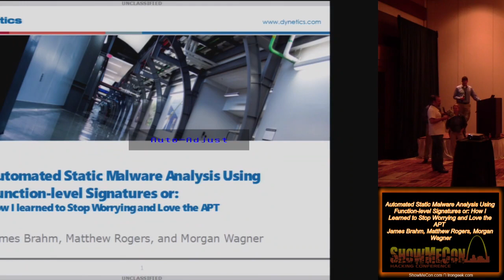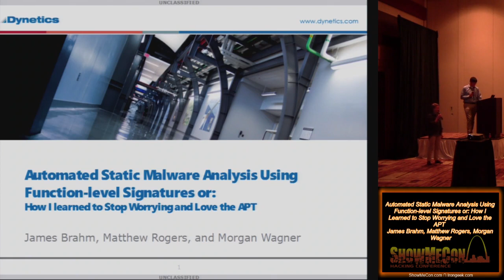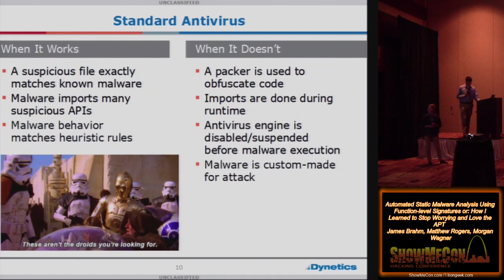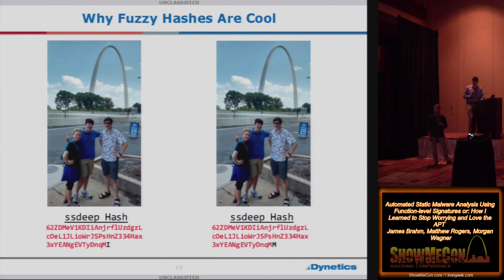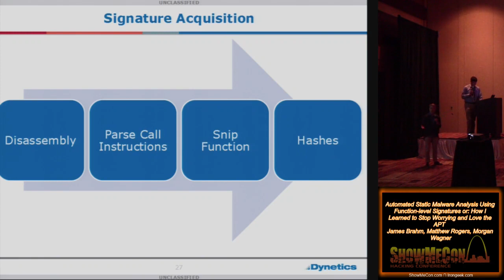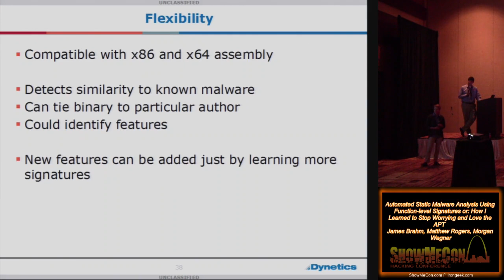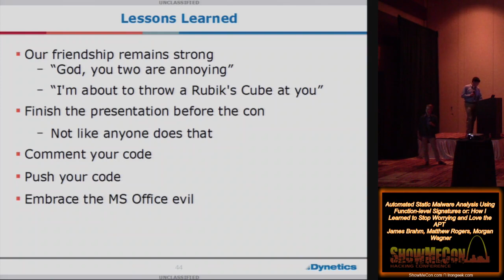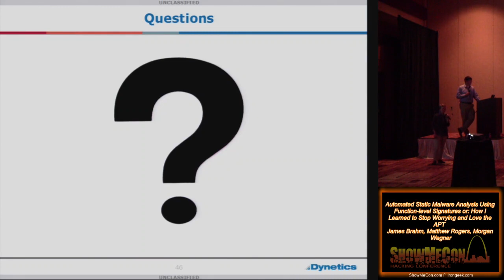L03 Automated Static Malware Analysis Using Function level Signatures or How I Learned to Stop Worry